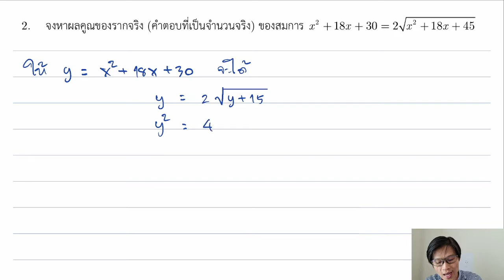การแก้สมการโดยการเปลี่ยนตัวแปรในข้อสอบ MWIT, KVIS และเตรียมฯ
ข้อสอบเข้า ม.4 โรงเรียนที่มีชื่อเสียง จะมีเรื่องการแก้สมการอย่างแน่นอน และไม่สามารถแก้สมการตรง ๆ ได้ เทคนิคหนึ่งที่ใช้ได้ผล คือ การเปลี่ยนตัวแปรเพื่อลดดีกรีของพหุนาม เทคนิคนี้ใช้อย่างไร รับชมได้ในคลิปเลยครับ
ขณะนี้ผมเปิดสอนพิเศษคณิตศาสตร์ออนไลน์ เรียนสดผ่าน Zoom นะครับ มีคอร์สที่น่าสนใจดังนี้ครับ

1. คอร์สข้อสอบแข่งขันระดับประถมศึกษาทั้งในและต่างประเทศ
(สมาคมคณิตศาสตร์, สพฐ, สสวท, EMIC, PMWC)

2. คอร์สข้อสอบแข่งขันระดับมัธยมศึกษาตอนต้นทั้งในและต่างประเทศ
(สมาคมคณิตศาสตร์, สพฐ, IJSO, Singapore Mathematical Olympiads, AIME)

3. คอร์สข้อสอบเข้ามหาวิทยาลัย
(PAT1, วิชาสามัญ)

สนใจติดต่อได้ทาง Messenger Facebook : อลงกรณ์ แซ่ตั้ง